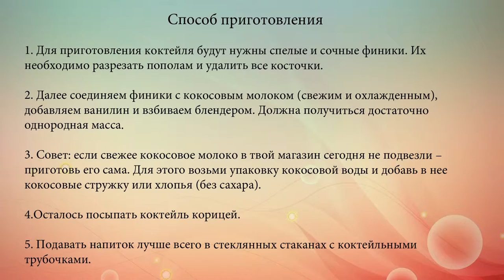Райский Напиток Достойный Богов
Это поистине райский напиток, достойный богов. Его сладкий вкус и невероятный аромат подарит каждому настоящее неземное наслаждение. Читай дальше, как приготовить вкусный финико-кокосовый коктейль.